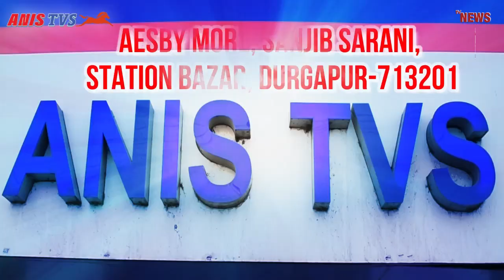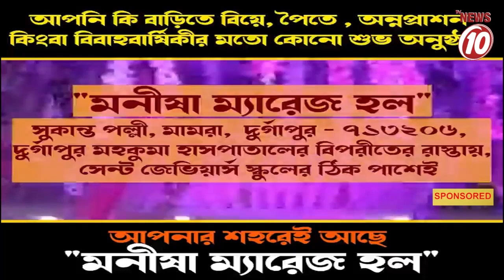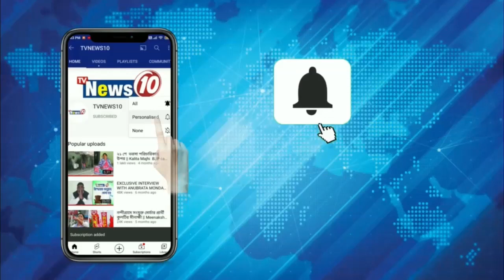হকারিতে 'বাধা' RPF-র, প্রতিবাদে বিক্ষোভ